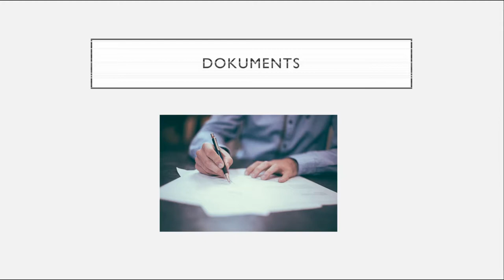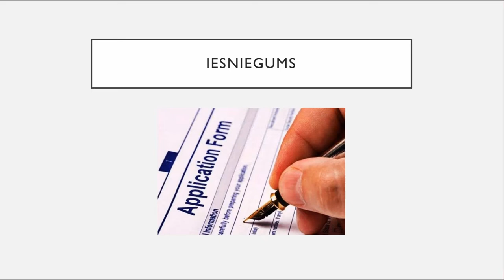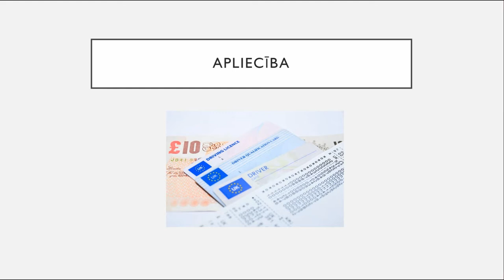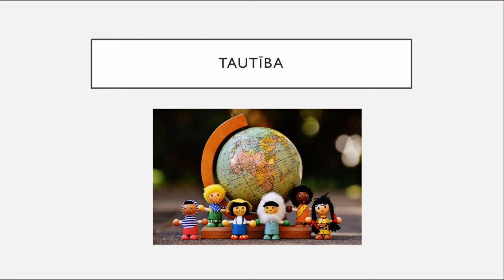Settling Formalities in Latvia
I hope you found this video valuable. :) Here's the link to request the additional resources for your studies